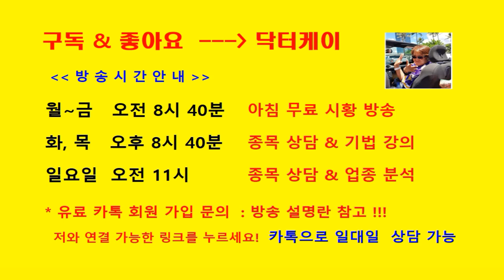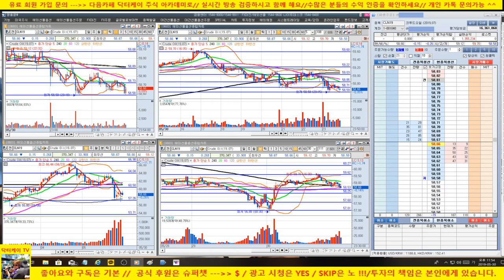[주식]단타는 이렇게 한다!/주식으로 일당 50만원 벌기/해외 선물 크루드 오일 실전매매 시즌 2/1승/+1,361,068원/190530/대한민국 No.1 닥터케이 주식아카데미